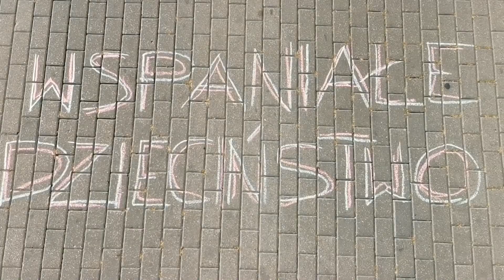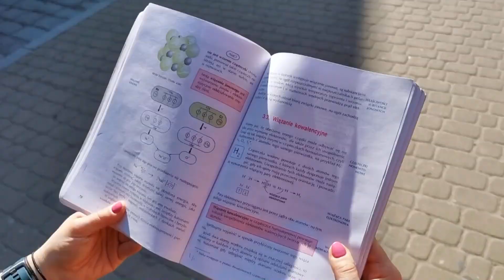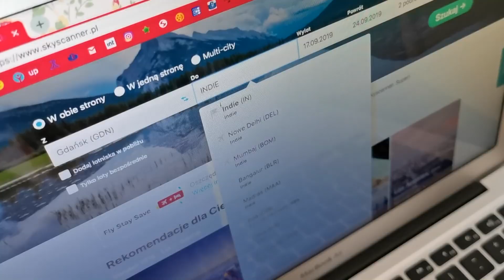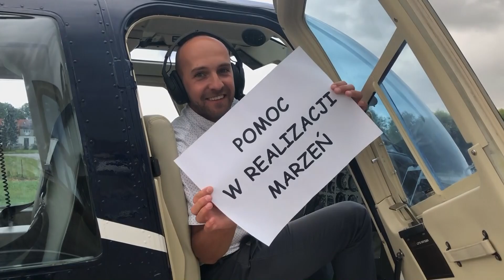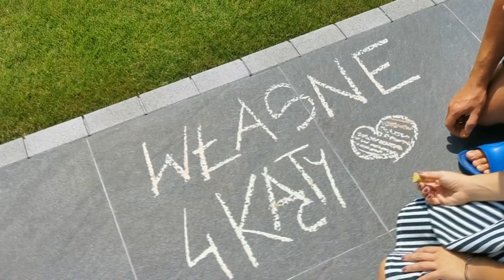Oktawia & Marcin Podziękowania dla rodziców (4 pory roku) Grudziądz